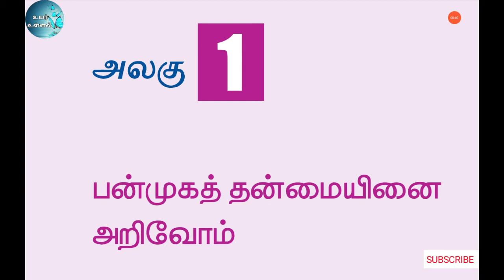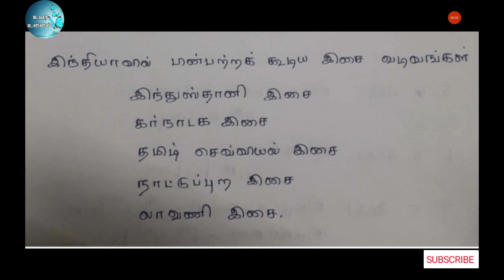6th std polity பன்முகத் தன்மையினை அறிவோம் NOTES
இப்பதிவில் உங்களுக்கு பயனுள்ளதாக இருக்கும் வகையில் 6th std civics பன்முகத் தன்மையினை அறிவோம்  NOTES and explanation   முழு பாடத்திற்கும் தொகுத்து அளித்து உள்ளோம்.  பார்த்து படித்துப் பயன் பெறவும் மற்றவர்களுக்கும் பகிரவும்.